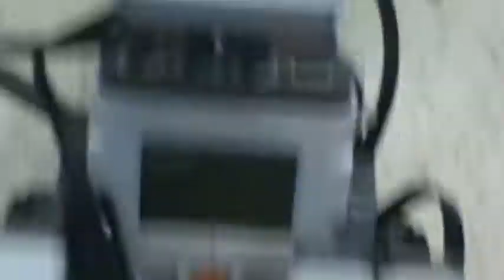Laura & Thorben- Robotics Project- QueensU